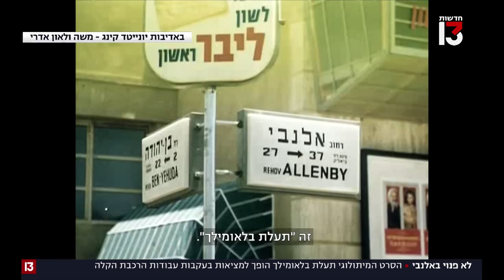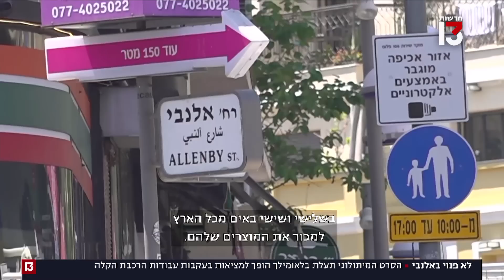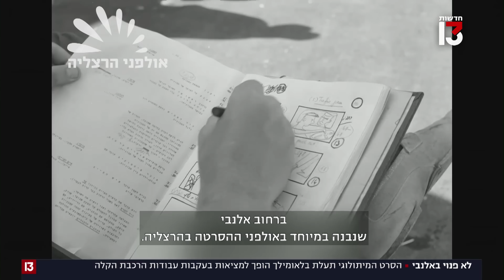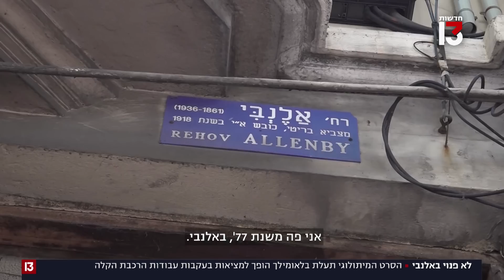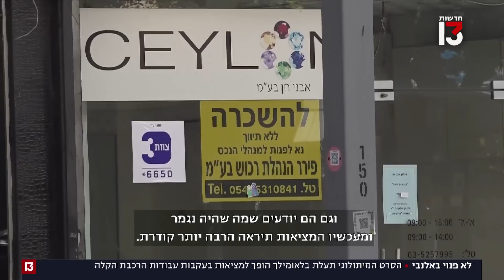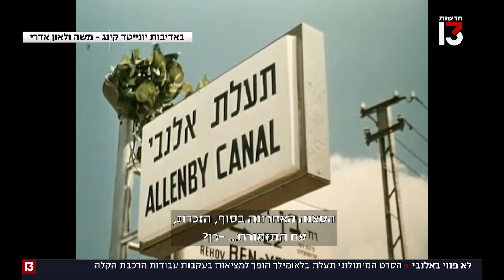"תעלת בלאומילך" החדשה: סגירת רחוב אלנבי מפגישה בין דמיון למציאות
הרחוב המיתולוגי בתל אביב נסגר לתנועה לפחות ל-4 שנים לטובת עבודות הבנייה של הרכבת הקלה, ונראה כי האירוע מזכיר את סרטו המצליח של אפרים קישון, ששילב בין ביקורת נוקבת, הומור עצמי - וגם קורטוב של נבואה. בינתיים, בעלי העסקים והדיירים באזור מתכוננים למציאות הקודרת. "מה רע לכם? בשביל מה צריך לסגור את העיר?"